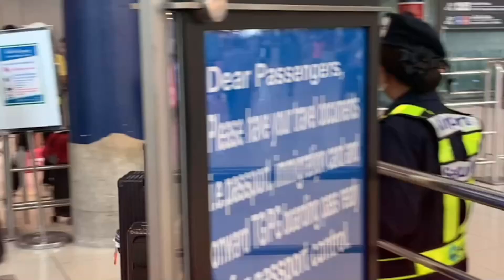タイでの思い出